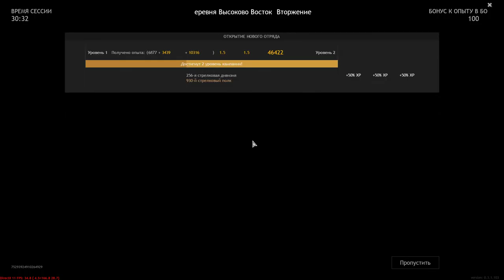Enlisted - Gameplay (No Commentary)